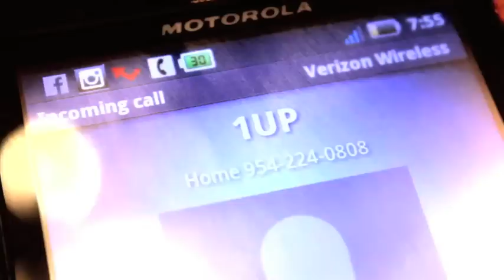STAY SILENT VIDEO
Hip Hop Video